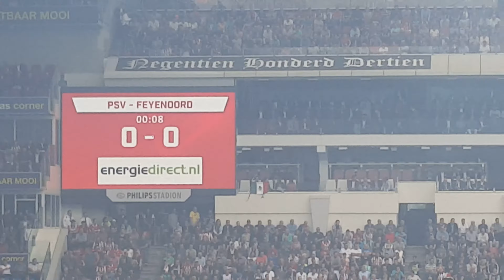Prima sfeer aan begin PSV - Feyenoord. 18 september 2016. Eindstand 0 -1